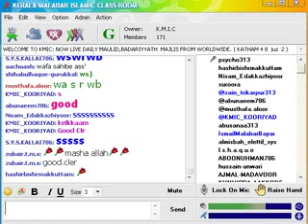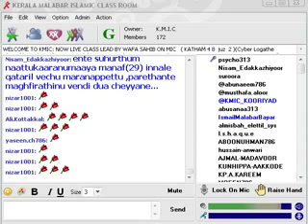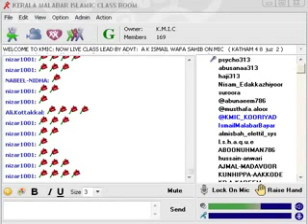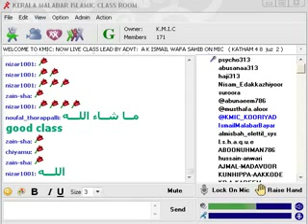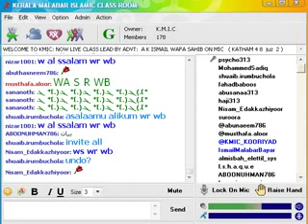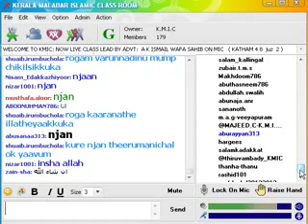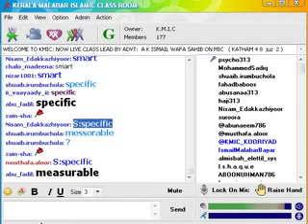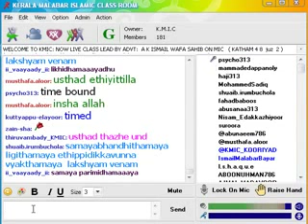Speech of Adv. Ismail Wafa Saheb